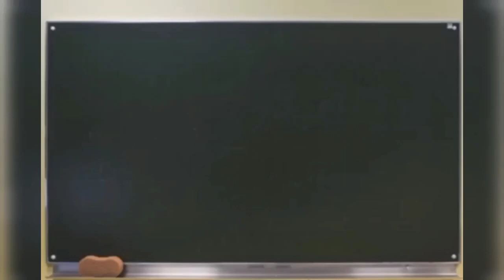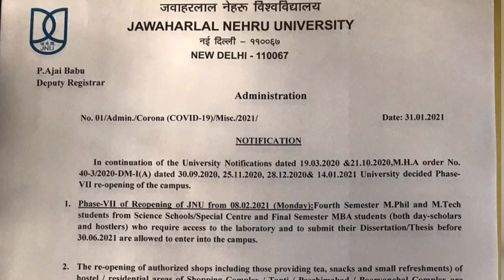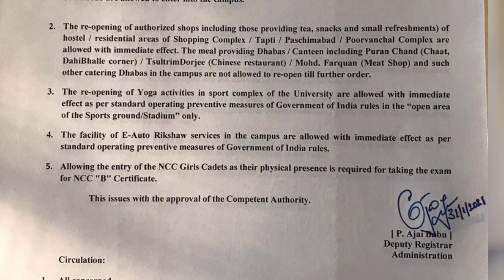JNU RE OPEN PHASE 7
Hello guys,